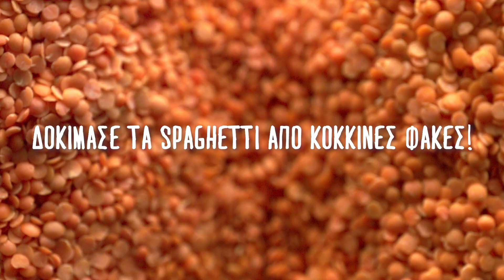Barilla | Spaghetti από όσπρια, γεμάτα θρεπτικά συστατικά!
Τώρα έχεις έναν νέο τρόπο να απολαμβάνεις τα θρεπτικά συστατικά των οσπρίων… στο αγαπημένο σου σχήμα!
Ανακάλυψε τα Spaghetti από 100% αλεύρι κόκκινης φακής στο